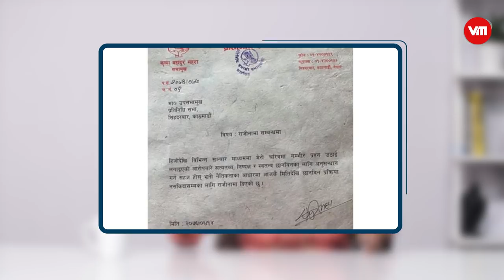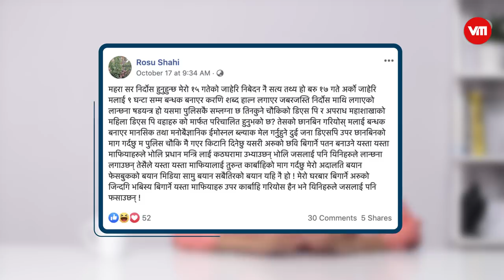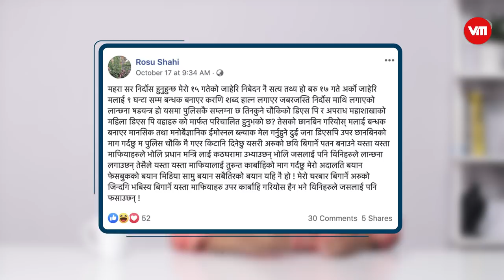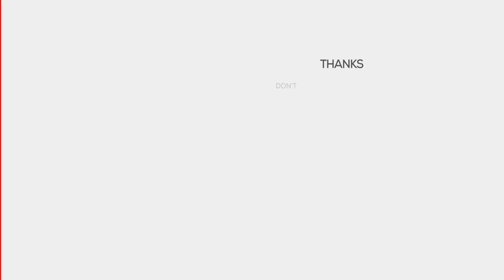Mahara Rape Case Explained | SNAP NEWS EXPLAINERS | EP 3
Song we used was used with full permission of the owner himself.

About Snap News Explainers:

Snap News Explainers is an initiative that picks an important issue, be it a burning current topic or something that impacts our daily lives, on a national or global scale, and dissects it, analyzes it, and presents a wholesome explanation of it so that you are always in the loop.

The Team:

Producer
Shraddha Verma

Presenter
Shraddha Verma

Script/Research
Alan Jung Thapa

Production Coordinator
Shubhashish Shah

Camera
Niroj Shrestha
Sonahang Rai
Shahswat Parajulee
Prashant Shrestha

Editor
Prasiddha Dawadi